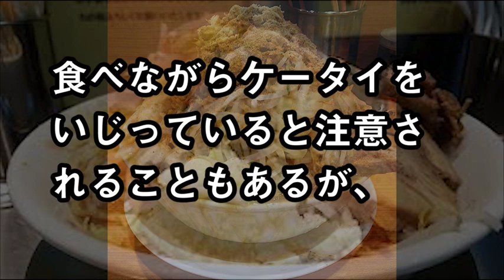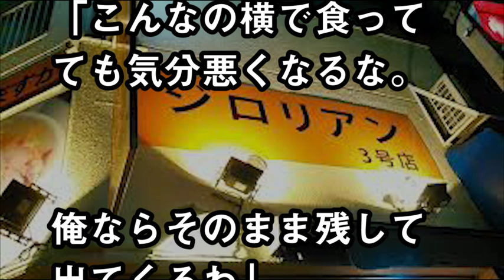【ラーメン二郎】店員の態度が悪いと。。。 二郎マニア。。。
【関連動画】

【タワーマンション】地元住民ブチ切れｗｗｗ「もう超高層タワーマンションいらない」